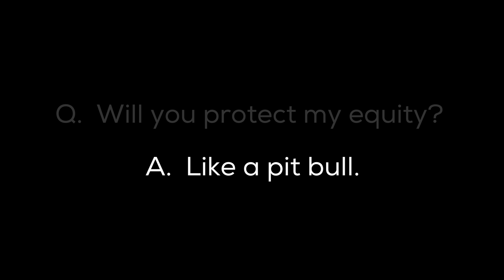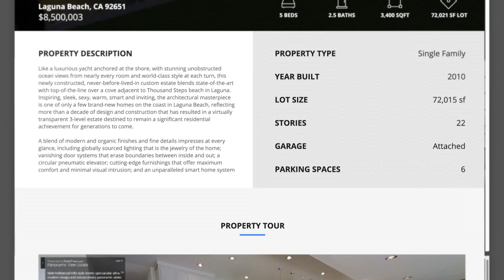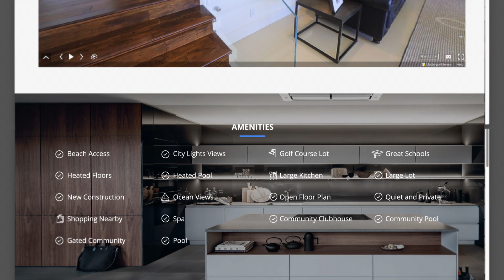Beard Boy Productions: Royce Goldman Marketing Video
This was written and produced by Beard Boy Productions.  Beard Boy Productions is a Southern California-based advertising production agency that has created award-winning television, video, radio and web content for all kinds of clients all across America for over two decades.